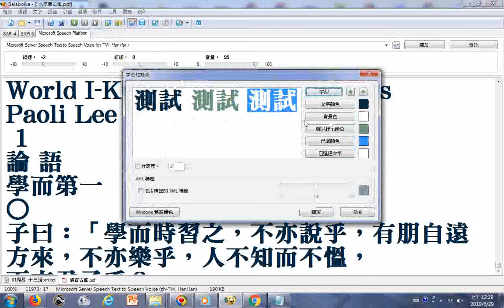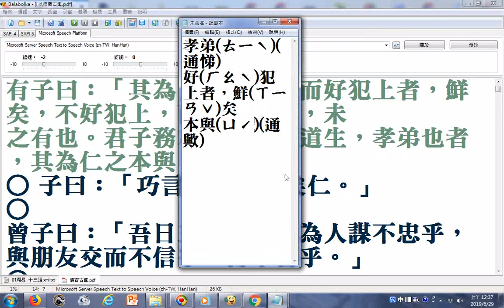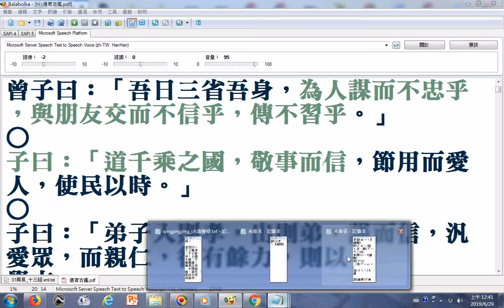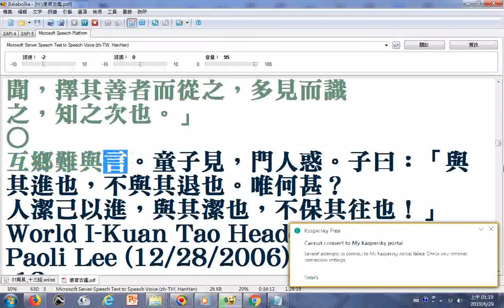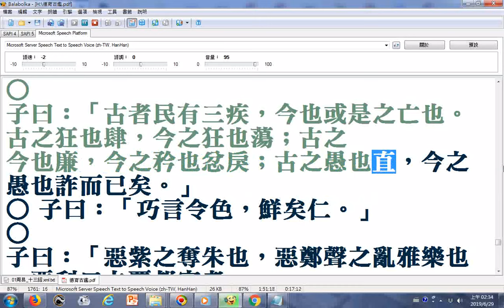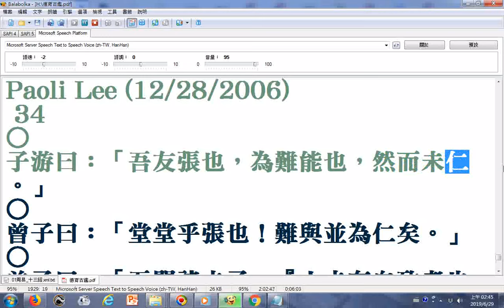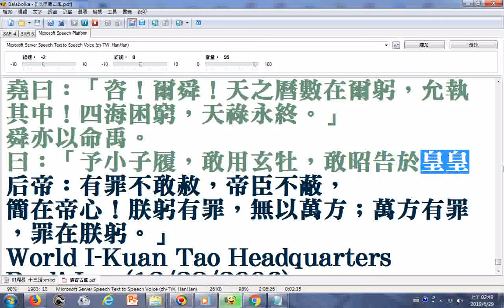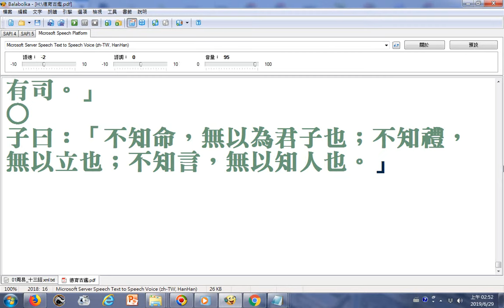20190629國語讀經--analects_ch論語(取自一貫道世界總會 下載專區三教經典注音版、漢語拼音版本)，使用電腦程式Balabolka逐字唸但是部分讀音有誤請見諒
...在破音字、通同字或假借字有誤請見諒，部分有隨即更正